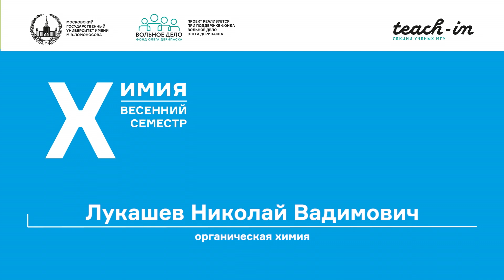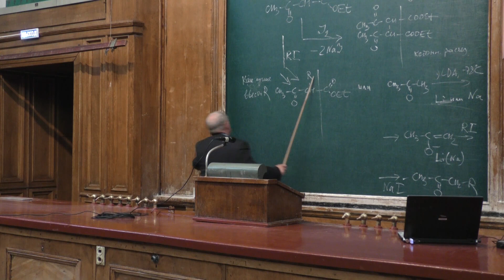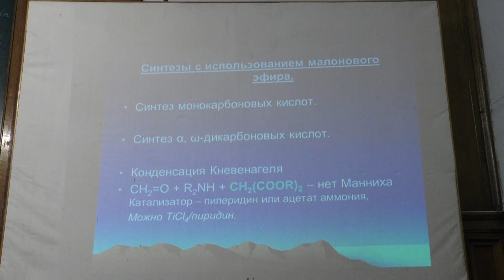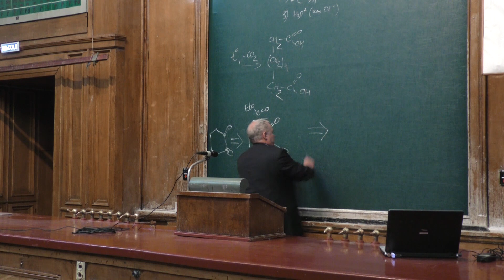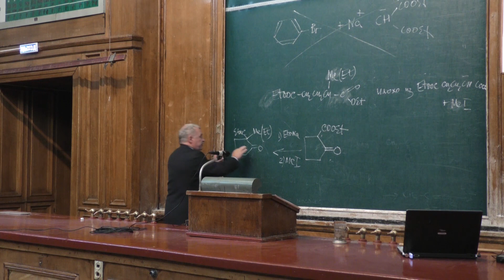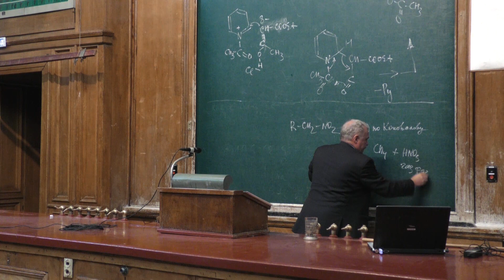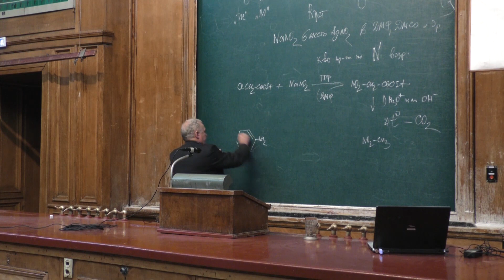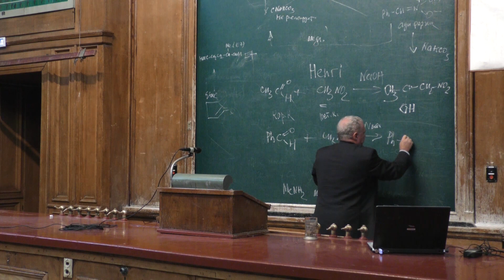Лукашев Н. В. - Органическая химия. Часть 2 - Сложноэфирная конденсация. Нитросоединения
0:00:10 1. Сложноэфирная конденсация
0:26:07 2. Синтезы 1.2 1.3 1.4 циклогександионов
0:48:21 3. Нитросоединения. Синтез